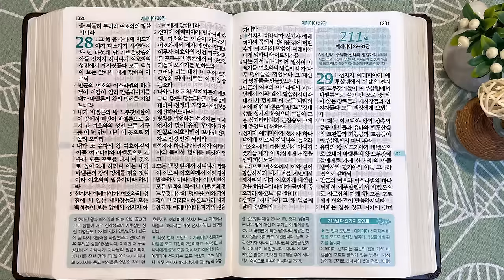10회독 21일 | 요엘, 열왕기하 24장, 예레미야 1~28장(통독성경 201~210일) | 성경을 열면 기적이 열립니다 | 통박사 조병호의 역사순 성경통독